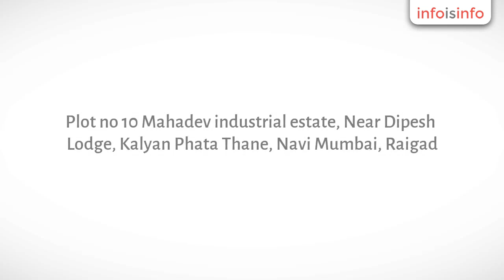Prefabricated Structure in Navi Mumbai - Zinto Cabins - InfoIsInfo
Zinto Cabins, Prefabricated Structure in Navi Mumbai.

Welcome to Our Company. We are based in Mumbai, we specialising in new and refurbished modular buildings and portable Cabins solutions throughout the India. We offer an extensive range of portable, modular and prefabricated buildings alongside installation for both domestic and commercial applications. Temporary buildings are the ideal and affordable solution for any company or contractors in need of portable accommodation. Possibly due to building work, renovation or as a prefabricated classroom our portable buildings are available for use at a moments notice. We offer a nationwide service with all deliveries on a next day service where applicable. All our portable and modular buildings come in an extensive range of sizes alongside a variety of interior extras depending on the client’s individual requirements. All portable cabins arrive fully equipped and are ready for immediate connection to plumbing and electric facilities.